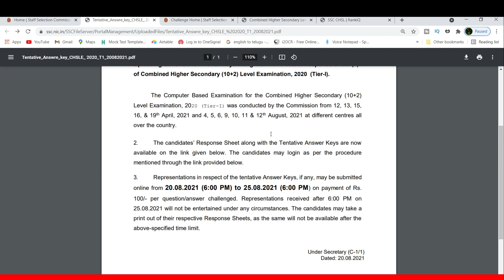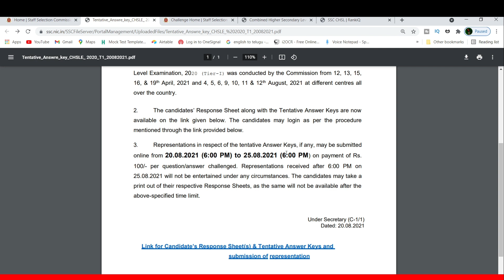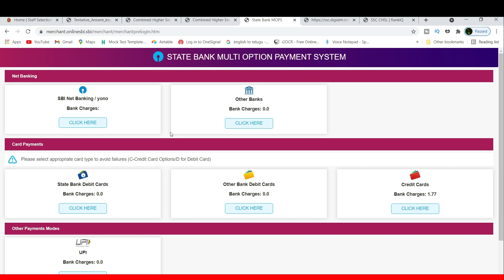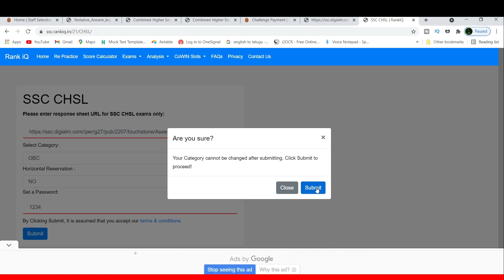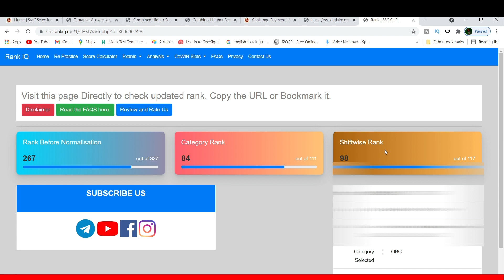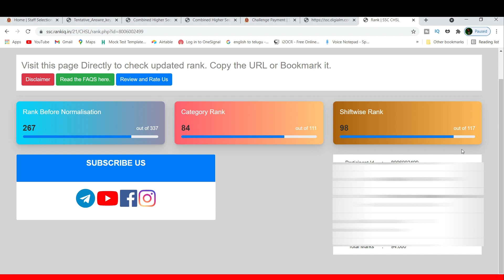SSC CHSL 2020 TIER-1 ANSWER KEYS RELEASED|HOW TO DOWNLOAD SSC CHSL 2020 TIER-1 ANSWER KEYS IN TELUGU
➸ BEST BOOKS FOR COMPETITIVE EXAMS:⬇
➸ RS AGARWAL ARITHMETIC BOOK E.M
➸ RS AGARWAL ARITHMETIC BOOK T.M (తెలుగు)
➸ RS AGARWAL REASONING BOOK
➸ General English by SP Bakshi
➸ Lucent's General Knowledge 10th Edition September 2020 (English)
➸ Lucent's General Science
➸ TET-DSC BOOKS YES AND YES